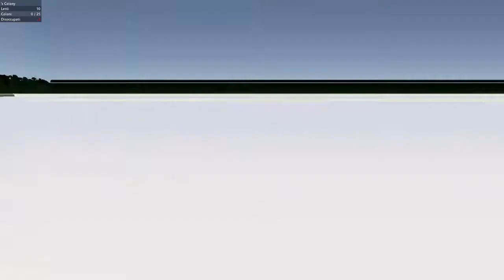COLONY SURVIVAL [ITA] | EPISODIO 05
**ALL'INTERNO DEL GIOCO COLONY SURVIVAL**
Il gameplay impone al giocatore di realizzare la propria fortezza, partendo da un terreno nel quale sono presenti solo delle risorse di costruzione primarie (come la pietra). Le funzioni avanzate, da apprendere e sperimentare durante lo sviluppo della partita, comprendono la coltivazione delle sezioni agricole e l'allevamento degli animali, secondo meccanismi abbastanza semplificati da lasciare spazio all'esplorazione e alla creazione di edifici e recinzioni. L'equilibrio tra gli elementi è forse la particolarità meglio riuscita: è difficile che il giocatore non trovi nulla da fare in un determinato momento dell'avventura, ma al tempo stesso gli obiettivi da completare non si sovrappongono fra loro, rendendo possibile un'esperienza rilassante ma mai noiosa.